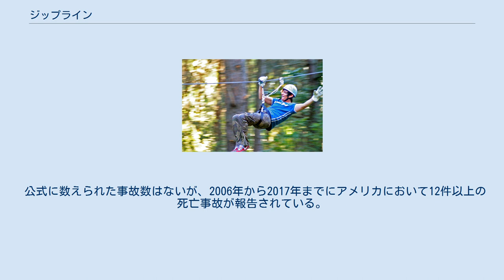ジップライン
ZIP-LINE ジップライン(ZIP-LINE)とは、架け渡されたワイヤーロープを滑車（プーリー）にて滑り降りる遊びである。
Flying foxともいう。
 スタート地点とゴール地点の間に張られたワイヤーロープを1コースとし10コース程度用意している施設が多い。
予約制で1人のインストラクターに10人ほどの参加者で1パーティとして各コースを回る。
必要な装備はヘルメット、グローブ、プーリー(滑車)だが、基本的にグローブ以外は無料で貸出してくれる。
 大人でも子供でも楽しめるが、体重制限を規定している施設も多い。
これは体重が軽すぎると着地点まで到達せず停止してしまったり、逆に重すぎると加速がつきすぎたり設備に負荷がかかりすぎるためである。
 ロープを使用して人間が移動する様子は、紀元前250年の中国華南の毛筆の絵に見られる。
中国では、溜索（古代の名称では、撞）と呼ばれ、インドや中国などの険しい山岳部やサルウィン川など河を渡ったり物資を輸送する手段として何千年もの間使用された。
 おもに落下と衝突事故が起きる。
 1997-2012年でのアメリカでの事故件数は、推定16,850件起きており、11.7％の患者は入院を必要とした。
 公式に数えられた事故数はないが、2006年から2017年までにアメリカにおいて12件以上の死亡事故が報告されている。